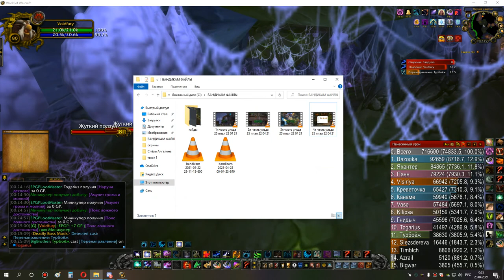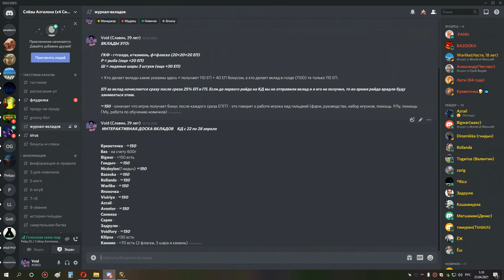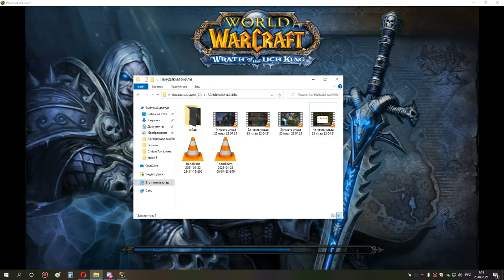2я часть ос+накс 25 сова рдру 22 04 21